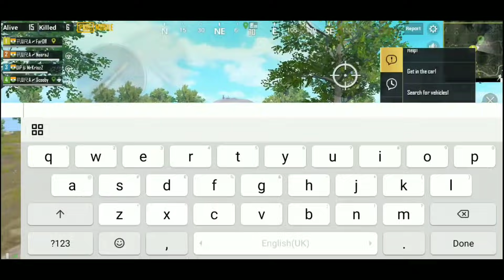I hit 150m Long Shotgun Kill in pubg mobile | Double Air Drop hunting | pubg mobile Hindi Gameplay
I hit 150m long shotgun shot in pubg mobile with S686.